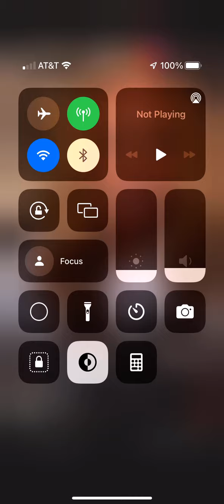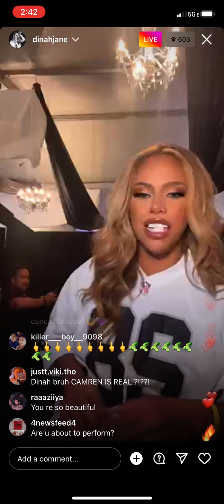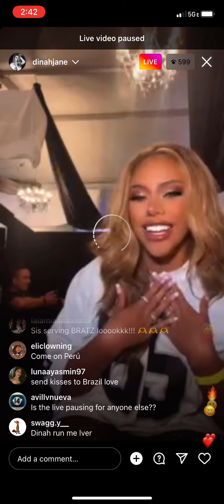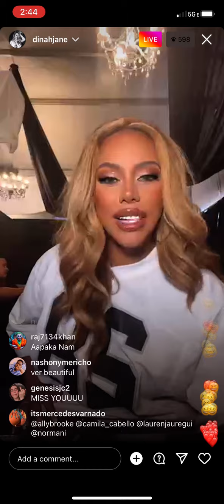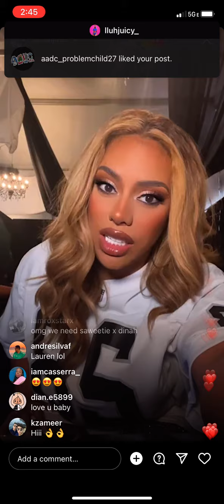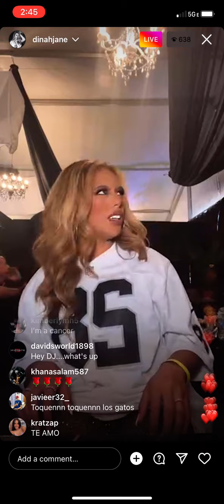Dinah Jane ig live